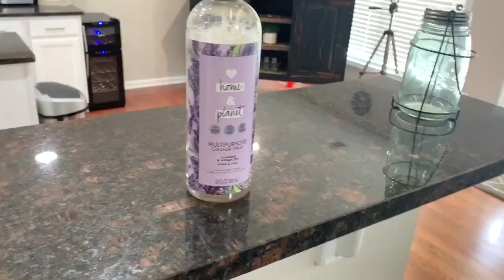All Day Clean With Me | Extreme Cleaning Motivation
Hey Friends! I have an all day clean with me, for you guys today. I hope you found some motivation from today cleaning video.

Filming Equipment

Music Credit

Song: Vlad Guschenko - Keep On Moving (ft Narawof)